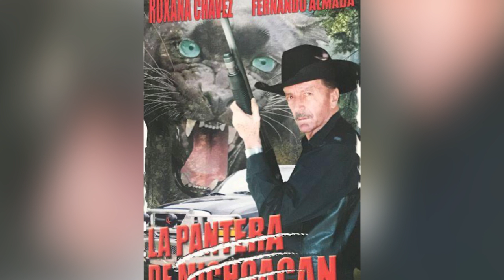¡HACE 1 MINUTO! Adiós al actor Fernando Almada, no pudo hacer frente a una grave enfermedad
Fernando Almada fue un actor mexicano nacido en 1929 y fallecido en 2019. Fue uno de los iconos del cine de acción y del género western en la época de oro del cine mexicano. A lo largo de su carrera, participó en más de 300 películas, convirtiéndose en uno de los actores más prolíficos del cine mexicano. Además de su carrera en el cine, también tuvo apariciones en televisión y teatro. Su actuación se caracterizó por la interpretación de personajes fuertes, valientes y heroicos, lo que lo convirtió en un referente del cine popular mexicano.
¡Hola mis amigos y bienvenidos al canal Celebridad de Hollywood!
Mi lista de reproducción:
¡Gracias!